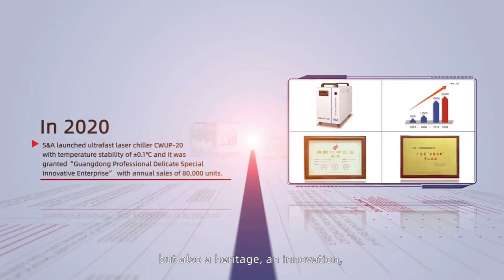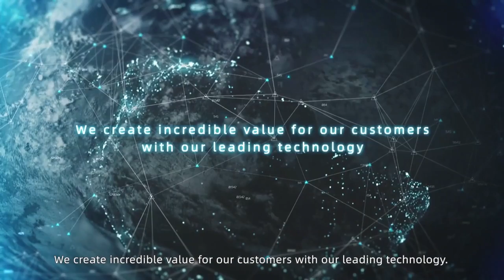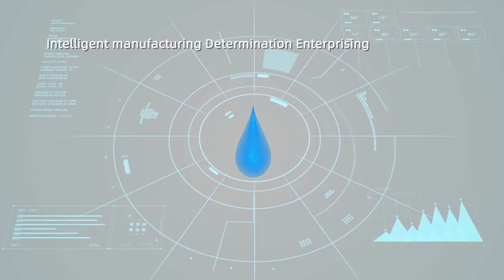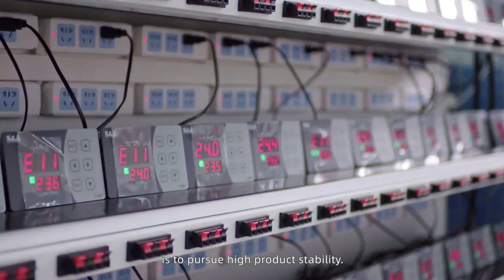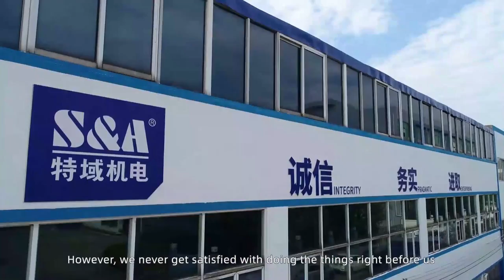Professional Industrial Laser Chiller, Water Chiller Manufacturing | TEYU S&A Chiller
Professional Industrial Laser Chiller, Water Chiller Manufacturer | TEYU S&A Chiller

TEYU S&A Chiller was founded in 2002 with 23 years of chiller manufacturing experience, and now is recognized as a cooling technology pioneer and reliable partner in laser industry. TEYU S&A Chiller delivers what it promises - providing high performance, highly reliable and energy efficient industrial water chillers with superior quality.

Our recirculating water chillers are ideal for a wide variety of industrial applications. And for laser application in particular, we develop a complete line of laser water chillers, ranging from stand-alone unit to rack mount unit, from low power to high power series, from ±1℃,  ±0.1℃ and to ±0.08℃ stability technique applied.

We have been helping customers in 100+ countries to solve the overheating problems in their machines with our constant commitment to stable product quality, continuous innovation and understanding of customer needs. Operating with latest technology and advanced production lines in 350,000m2 ISO qualified production facilities with 550+ employees, our shipment volume in 2024 reaches 200,000+ units. All TEYU S&A industrial water chiller systems are REACH, RoHS and CE certified. We also provide UL and SGS certified chiller options.